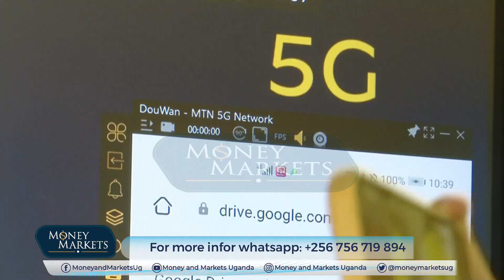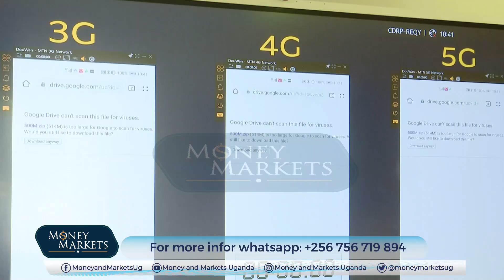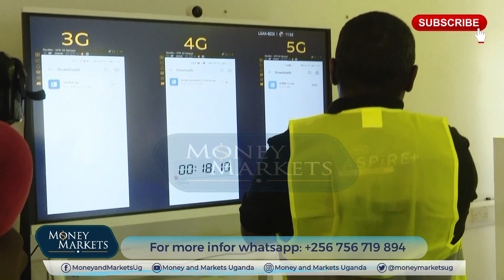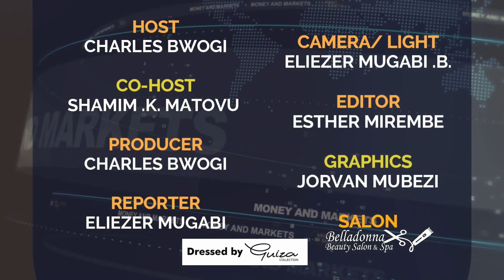Money&Markets S20 Ep11 Seg2